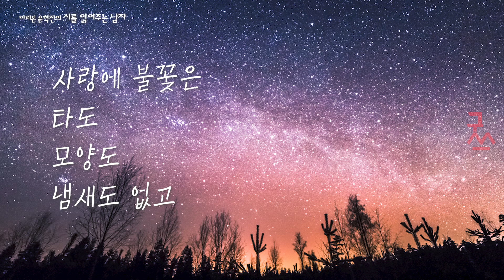굿스테이지 2024년 7월호 바리톤 윤혁진의 '시를 읽어주는 남자' - '어떤 불꽃' 김홍아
어떤 불꽃

김홍아

사랑에 불꽃은
타도
모양도
냄새도 없고

향기도 없는
불길은 보이지 않더라

사랑에 불꽃은 내 가슴에 남아
재는 검어
사그러 들지 않더라

불꽃의 열정
식어가지 않네